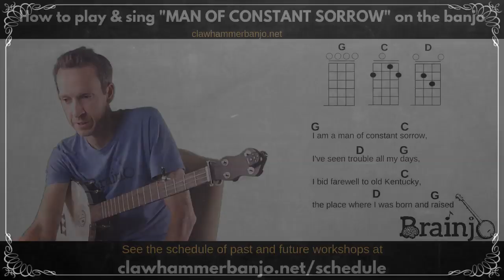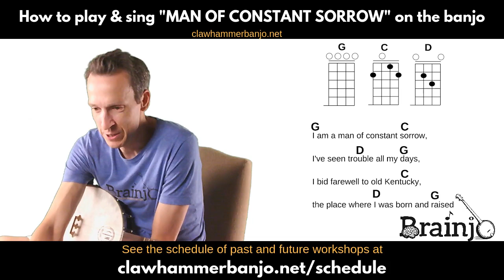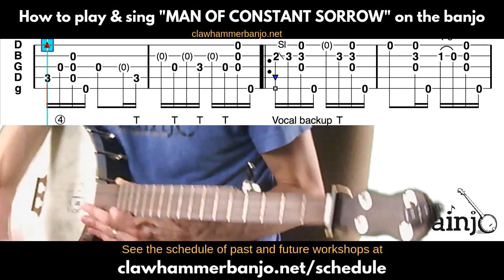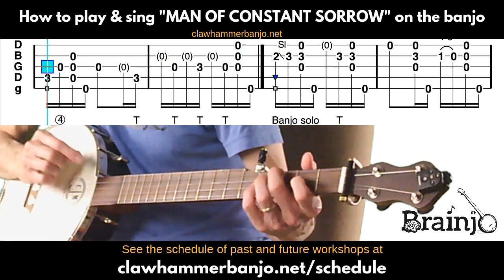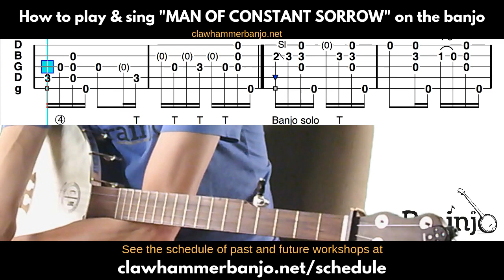Clawhammer Banjo: Playing & Singing Tutorial for "MAN OF CONSTANT SORROW"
The recording of this video will be available in the workshop archive for the Breakthrough Banjo course

To see the complete collection of tabs inside The Vault, go